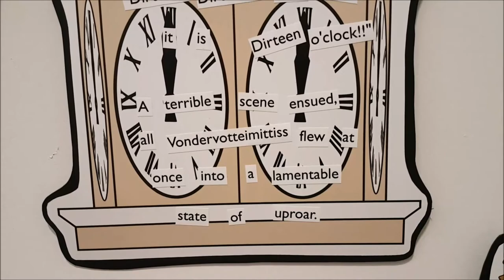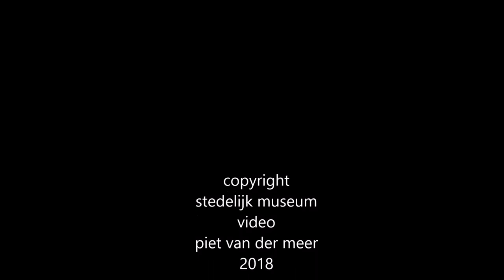Stedelijk Museum Freedom of movement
Freedom of Movement is the latest edition of the Stedelijk Museum Amsterdam’s Municipal Art Acquisitions, a biannual exhibition that features recent work from artists living in the Netherlands. The Municipal Art Acquisitions always focuses on a different discipline, and this year’s version brings together artists who work within the field of time-based media, which includes film and video work, internet art, performance, choreography, sound art, and workshops.“Freedom of movement” is a phrase that describes the right of a person to travel within a country, or to go abroad, whether as a refugee, immigrant, or vacationer. It is commonly used in a legal context to describe human and mobility rights. While the phrase often refers to physical movement, it can also be considered metaphorically in terms of social mobility. The privilege of being able to move freely in society is influenced by factors such as race, gender identity, ability, and sexuality. While privilege is often discussed in terms of lack, it is equally—if not especially—important to consider how privilege shapes power structures.
Exhibition — 25 Nov 2018 until 17 Mar 2019